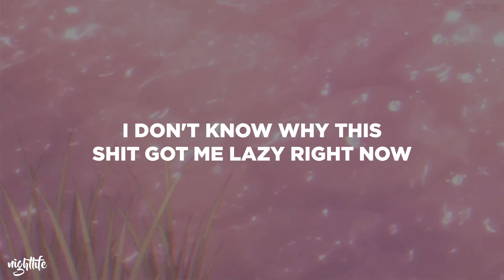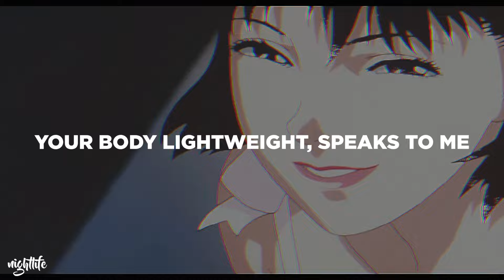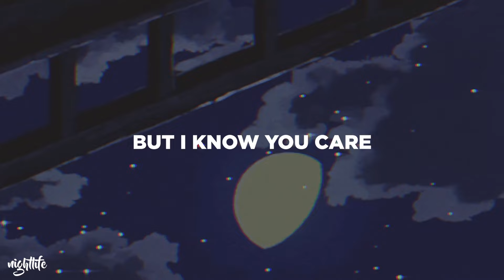Chris Brown - Under The Influence || your body language, speaks to me [Lyrics]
Song: Chris Brown - Under The Influence